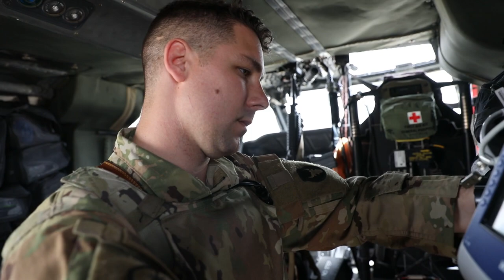U.S. Army National Guard Flight Medic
As a member of the Ohio National Guard, Sgt. Joshua Adams is currently deployed to the Middle East and serves with our Charlie Company, 3-238th MEDEVAC unit. Like many National Guard members, his guard and civilian work align, making it easy for him to stay current on all certifications and techniques no matter which uniform he wears. His expertise in medical transport is important during any deployment but as we take the proper precautions against COVID-19 it has become pivotal in our readiness. Thus, whether a Flight Medic in the Middle East or a paramedic in Ohio with the Lima Fire Department, Sgt. Joshua Adams serves his country and community proudly as a medical professional.
Video by Sgt. Sydney Mariette